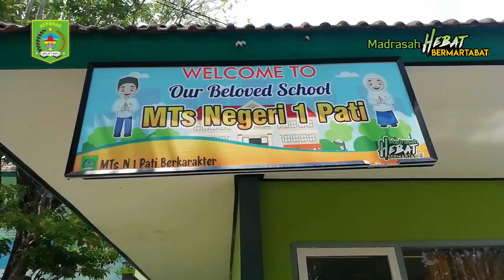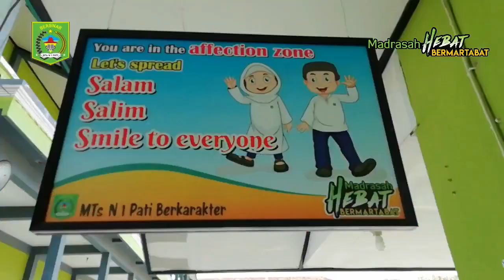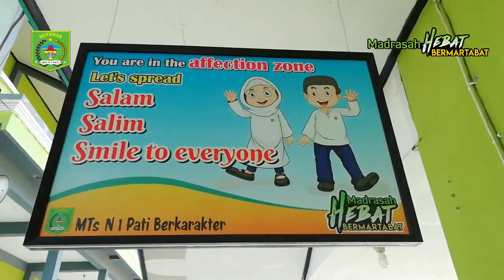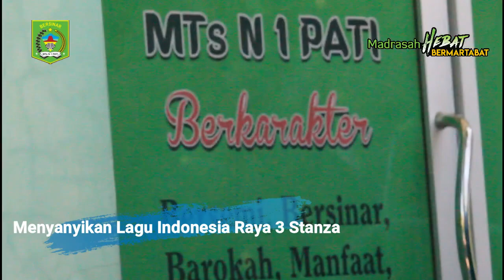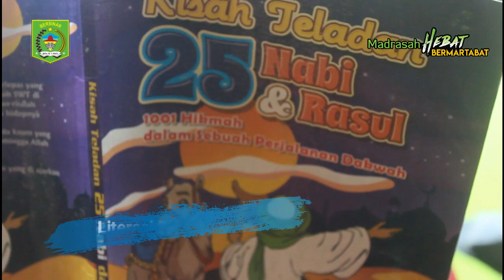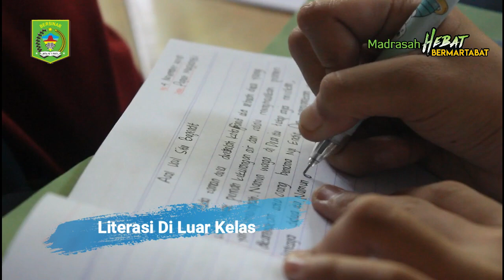Sehari Belajar di Luar Kelas - MTs N 1 Pati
PATI- Dalam rangka memperingati Hari Anak Se-dunia (World Children’s Day) tanggal 20 November mendatang, MTs Negeri 1 Pati mengikuti lomba "Sehari Belajar di Luar Kelas" pada Kamis (07/11/2019). Mewujudkan Sekolah Ramah Anak melalui Sehari Belajar di Luar Kelas saat ini menjadi sebuah komitmen sekolah yang berlokasi di Kelurahan Pekalongan, Kecamatan Winong. Ketua panitia pelaksana, Ahmad Falih sebelum kegiatan ini berlangsung sekolah harus melakukan berbagai tahapan termasuk melakukan pendaftaran secara online melalui aplikasi Pentas Anak yang telah disediakan oleh pemerintah “sudah sejak awal oktober lalu kami mendaftarkan diri dan tentunya ada berbagai hal yang kami persiapkan untuk kegiatan ini”, ungkapnya.
Para siswa diajak untuk beraktivitas diluar kelas mulai dari berolahraga, memainkan permainan tradisional, hingga latihan mitigasi bencana alam (gempa bumi). Ia juga menjelaskan tujuan diselenggarakannya kegiatan ini untuk membentuk karakter siswa agar memiliki kecerdasan intelektual maupun spiritual “Yang namanya belajar itu tidak harus dari buku dan didalam kelas, diluar kelas pun bisa belajar dan malah lebih menyenangkan selain itu juga bisa mengajarkan kepada anak untuk lebih tanggap dan peduli terhadap hal-hal yang terjadi disekitarnya”, jelasnya.
Ali Musyafak sangat mengapresiasi terselenggaranya kegiatan ini. Menurutnya ini merupakan salah satu cara memenuhi hak sekaligus menumbuhkan kreatifitas siswa di lingkungan sekolah. Rutinitas anak yang setiap harinya belajar didalam ruangan saja terkesan monoton dan membuat anak jenuh, cepat bosan dengan apa yang mereka hadapi, sehingga apa yang disampaikan oleh guru tidak bisa mereka terima dengan baik. "Dengan pelaksanaan belajar diluar kelas (OCD) ini, diharapkan dapat menumbuhkan semangat dan ghiroh belajar siswa sehingga prestasi yang diperolah meningkat dan pada akhirnya dapat mengangkat prestasi madrasah menjadi lebih baik, lebih baik dan paling baik", harapnya.
Dimulai dari hal yang paling mendasar seperti menyambut siswa dengan 3S (senyum, salam, sapa), mencuci tangan dan berdo’a sebelum makan, sarapan sehat, senam, bermain permainan tradisional, menyanyikan lagu Indonesia Raya telah dilakukan.  Menurut dia kebiasaan yang seperti inilah yang dapat membentuk karakter anak dan harus dipupuk sejak dini agar saat tumbuh dewasa nanti menjadi orang yang cerdas dalam ilmu dan berakhlakul karimah.

MTS N 1 PATI BERKARAKTER
Barokah Manfaat Istiqomah yesssss.